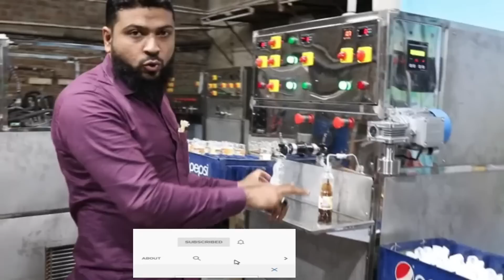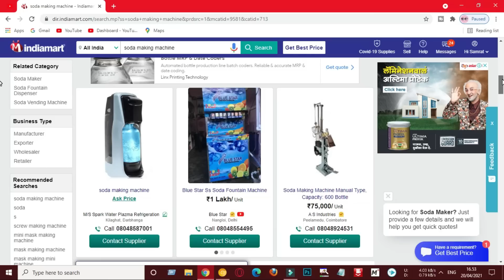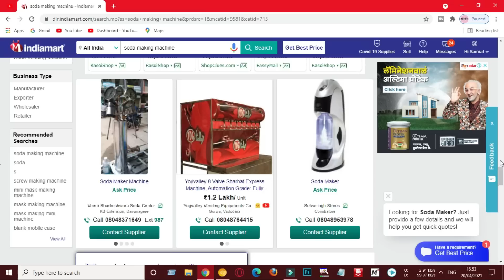অল্প পুজিতে প্রতি মাসে দেড় লাখ টাকা আয় করুন🙏🙏🙏ব্যবসার আইডিয়া🙏soda making business idea bangla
business idea
business ideas
business ideas bangla
business ideas 2021
business ideas 2021 Bangladesh
sales video
online business
Digital tutorial
Master business
Business plan
Business
Banglades
business plan
business tips
business news
Master idea
business bangla
business plan
bangla best business
new idea
bangla bebsa
babsa
best business ideas in bangla
how to
how to start a new business
business ideas bangladesh
babsa idea bangla
business plan bangla
business ideas bengali
business ideas bd
bangladesh business icon
১ লাখ টাকায় ব্যবসা
বড় ব্যবসার আইডিয়া
জীবন-সমস্যার সমাধান
নতুন ব্যবসা
ব্যবসার কৌশল
লাভজনক ব্যবসা
কম পুজিতে ভাল ব্যবসা
ব্যবসার দোয়া
ব্যবসার উন্নতির দোয়া
ব্যবসার পঞ্চনীতি
বিজনেস আইডিয়া
ব্যবসা পরিকল্পনা
ডিলারশিপ ব্যবসা
বিজনেস আইডিয়া 99
ব্যবসা আইডিয়া
সেরা ব্যবসা
মুদি ব্যবসার আইডিয়া
পাইকারি ব্যবসার আইডিয়া
বিজনেস আইডিয়া দেখাও
বিজনেস আইডিয়া বাংলা
অল্প পুঁজিতে ব্যবসা
business ideas
business name ideas
small business ideas in bangladesh
new business ideas in bangladesh
online business ideas in bangladesh
washing machine
walton washing machine
washing machine price in bd
coffee machine